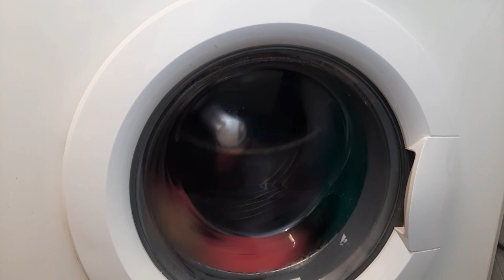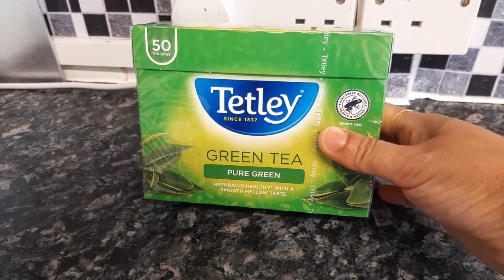Alhamdulillah!! Naim's first day at school || chicken, dim, aloo vorta dupurer ranna